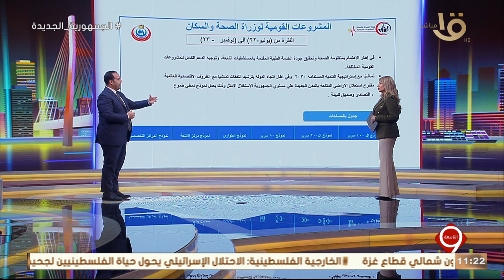التاسعة | د. أنور إسماعيل.. يستعرض أهم المشروعات القومية بوزارة الصحة والسكان